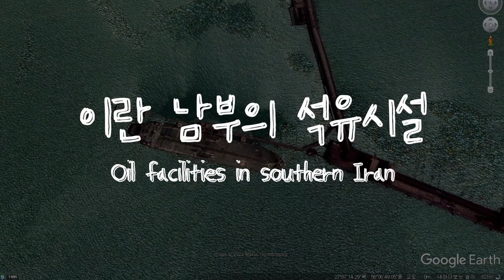🇮🇷이란 남부 항구에서 포착된 유조선 l 경제제재를 피해 원유수출?🛢️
최근 한 매체에서 이란 남부의 항구도시 반다르아바스에 정박한 한 유조선의 사진을 공개했는데요. 해당 선박은 경제재제를 피해 이란산 원유를 쿠웨이트로 운반한 배였다고 하네요. 그렇게 옮겨진 원유는 이라크산으로 둔갑해 수출이 되겠죠?
이번 편에서는 이란 반다르아바스 항과 더불어 이란 남부의 석유시설, 그리고 그 주변지역의 지형을 탐험해 보았습니다.

구글어스로 세계여행, 오늘도 지오티비와 함께 지구 곳곳을 탐험해 보아요🌏

[타임코드⏱️]
00:00 반다르아바스 BandarAbbas 항구
01:48 불법 원유수출 의심되는
04:42
06:54 중동 주요국의 위치
08:00 호르무즈해협 케슘섬 StraitOfHormuz جزیره قشم
10:02 케슘섬의